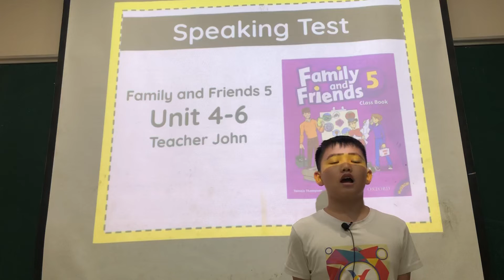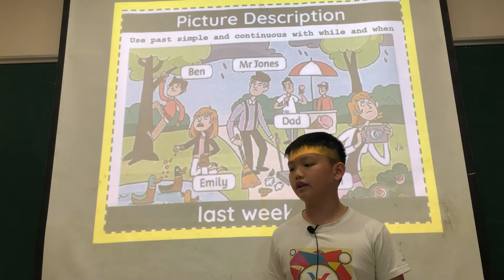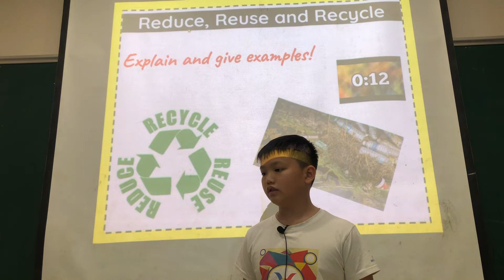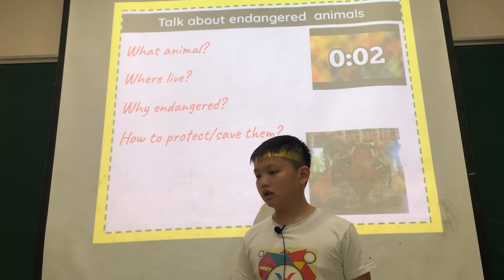2023 March 12 James - Star 8 Speaking Test FF5 U4-6